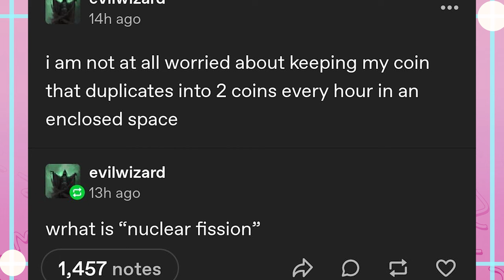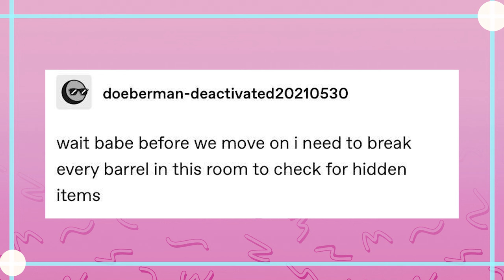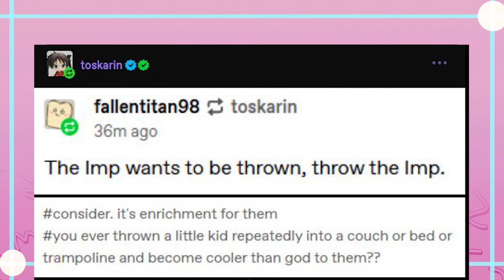The Chuckable Tumblr Posts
Snag Kev while you can!